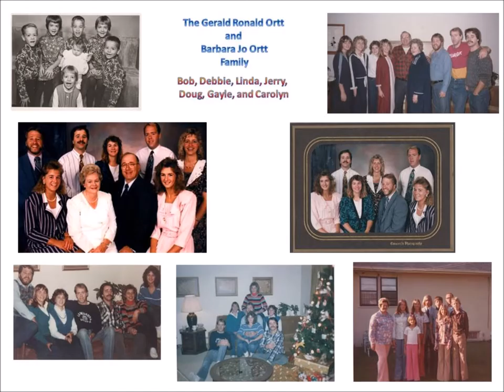The Ortt Family Is The Best Family by Bob Ortt